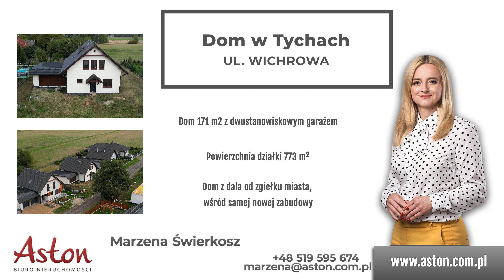Dom na sprzedaż - Tychy, ul .Wichorwa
Zadzwoń i dowiedz się więcej!